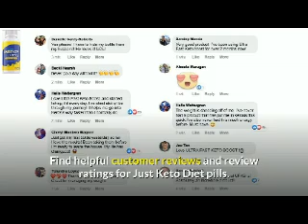OneShot Keto Reviews 2021( Shark Tank Keto Pills LEGIT? )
In this OneShot Keto review you will discover the reasons why this amazing weight loss supplement has become so enormously popular! A multitude of customer reports and testimonials have been appearing in news feeds on social media and elsewhere, but is the one shot keto shark tank supplement a scam or does it really work?

Find out in this review!

One Shot Keto is a hot new supplement that helps people lose weight in a rapid, safe manner. The power of these pills lies in the constituents, a powerful proprietary blend of ingredients that cause dramatic weight loss results.

Some of the real keto pills before and after weight loss photos can be seen in the video. As you can see, people are experiencing dramatic transformations in their bodies and breaking new ground in their lives as they become happier and healthier through the use of this revolutionary product!

The main ingredient in One Shot Keto pills is BHB, which is an abbreviation for beta-hydroxybutyrate. This is a natural compound that puts the body into "ketosis", meaning that the body starts to burn fat directly as its preferred fuel source. Quit burning carbs for energy and start burning fat, and watch how quickly the pounds fall off!

One of the most impressive things about OneShot Keto is the speed with which they start working. Many consumers report noticing weight loss within the first few days of starting to take the supplement, and results of up to one pound of fat loss per day are commonly reported as well!

This truly is a supplement that is in its own league. No other supplement on the market works this quickly or this well. And even better, there do not seem to be significant side effects associated with this product!

Some other benefits include more energy throughout the day (as ketones are a more stable energy source), sharper mental clarity and focus (as the brain functions more efficiently in the presence of ketones like BHB), improved mood, and many other positive changes that result from the body becoming healthier overall.

Final verdict: One Shot Keto pills are highly recommended, as this supplement has been shown to work quickly and powerfully without causing all the unwanted side effects of most other diet pills.

If you want to try it, where to buy? Just hit the link above to get it for the lowest price guaranteed!

I hope you have enjoyed this review!